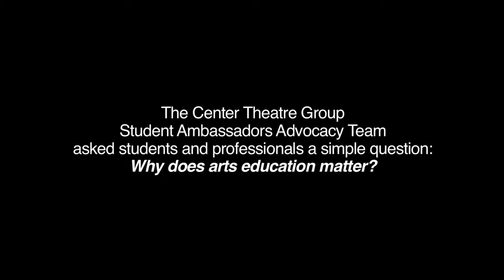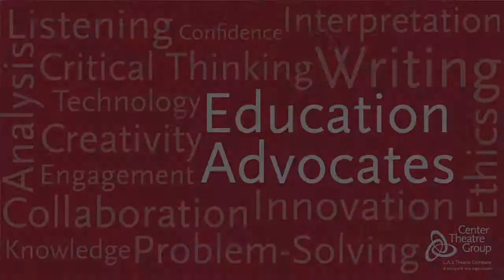Student Voices Campaign: Aloha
The Center Theatre Group Student Ambassadors Advocacy Team asked students and professionals a simple question: Why does arts education matter?  This is one of the videos they collected.

Be an arts advocate:
- Learn more about the Student Voices Campaign and changes to California school funding at the California Alliance for Arts Education (artsed411.org)
- Sign up for Arts for LA's email blasts or free advocacy workshops (artsforla.org)
- Sign up for the CTG Student Body to learn about how you can be a 2015 Student Ambassador

This video was conceived and created by the 2014 Student Ambassador Advocacy Team: Alexia Gradford, Frankie Macedo and Armani Richards, three high school students from Los Angeles County.  UCLA student Kevin Alvarez provided assistance.

Video editing and music by Jordan Frye.